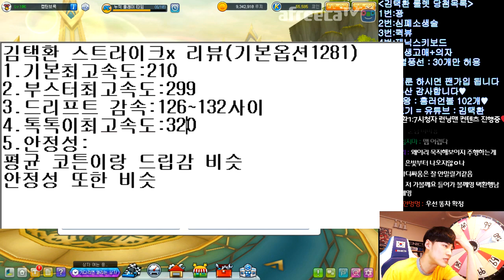신규 카트바디 「스트라이크 X」 리뷰 흐음...!? 【카트라이더 김택환】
스트라이크 X

「구독자 이벤트 : 6월 20일 PM 11시 발표」